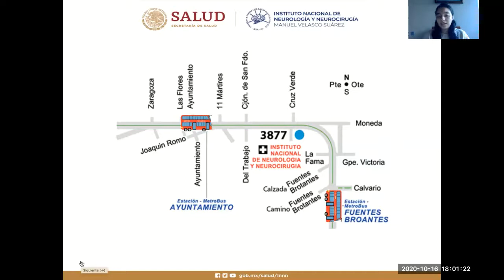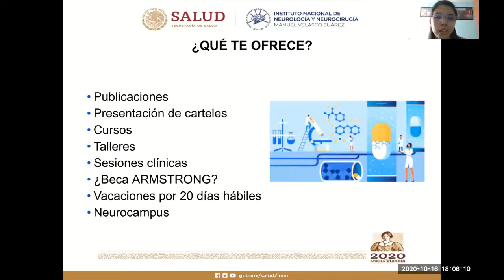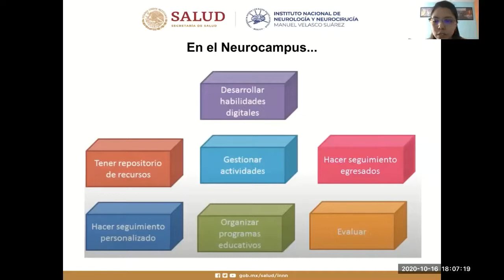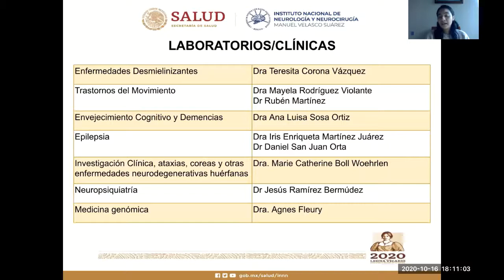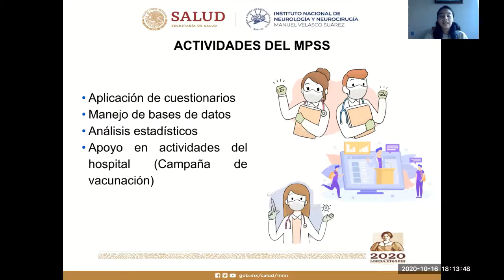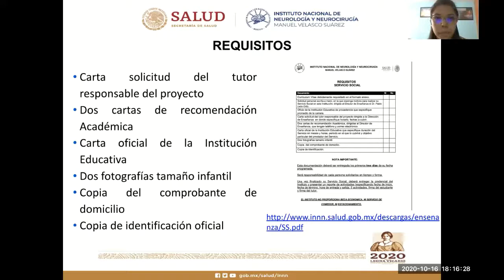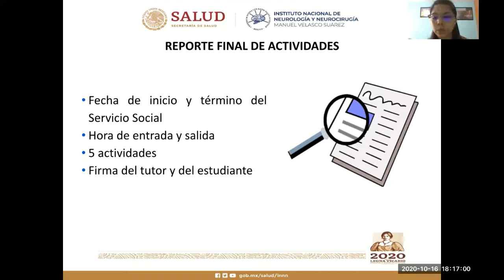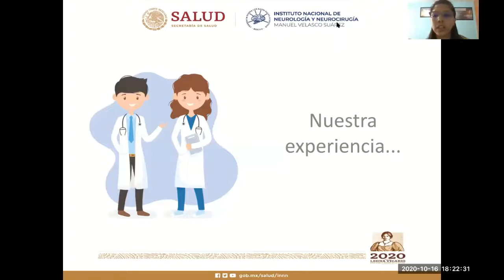Instituto Nacional de Neurología y Neurocirugía Manuel Velasco Suárez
FORO DEL SERVICIO SOCIAL MÉDICO 2020